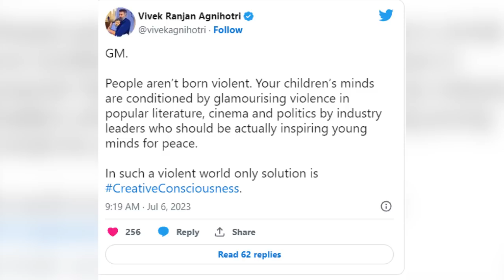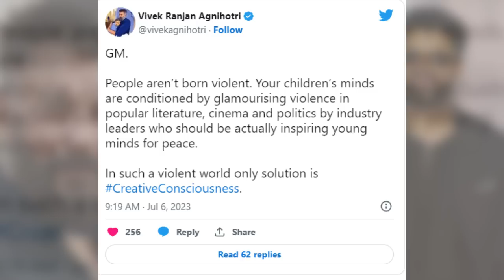Why Vivek Agnihotri Trolling Prabhas And His Salaar Movie | Telugu Buzz News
Telugu Buzz New is Part of Telugu Buzz, It is a one Entertainment solution for all your Film Updates & Entertainment.

We Here at Telugu Buzz News Cater You All the Exclusive and Latest Movie Related Updates From Tollywood -- Latest Film News, Film updates, Gossips, Trailers, Public Opinions, Trivia, Movie Reviews.